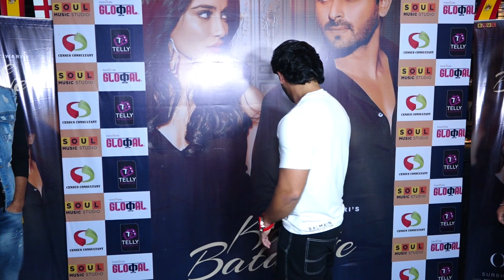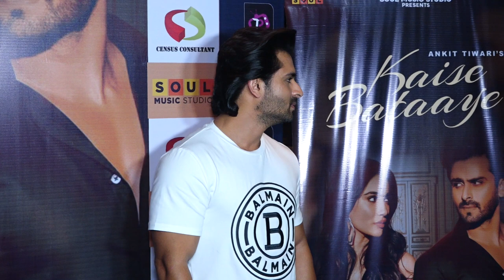MEDIA INTERACTION WITH SHOAIB IBRAHIM FOR HIS NEWLY RELEASED SONG KAISE BATAAYE